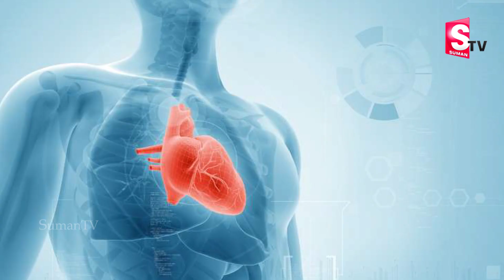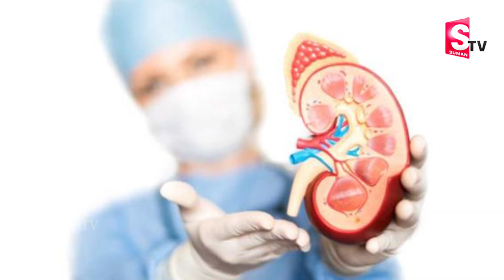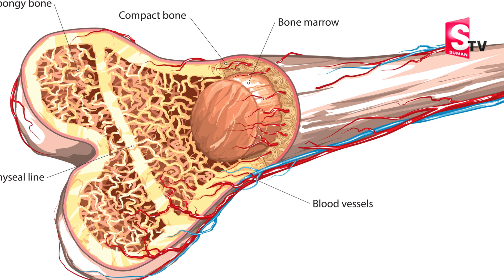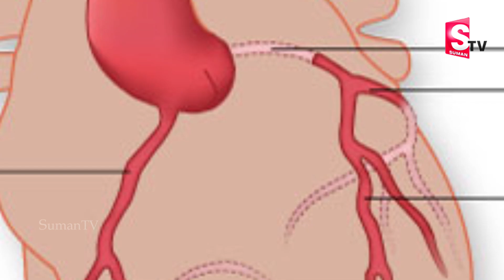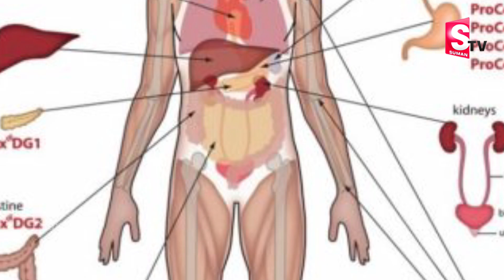మీ శరీరం ఖరీదు ఎంతో తెలుసా? కోట్లు 00000... | The Cost Of Human Body Parts in Market | Suman Tv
Watch►మీ శరీరం ఖరీదు ఎంతో తెలుసా? కోట్లు 00000 ... | The Cost Of Human Body Parts in Market | Suman Tv.